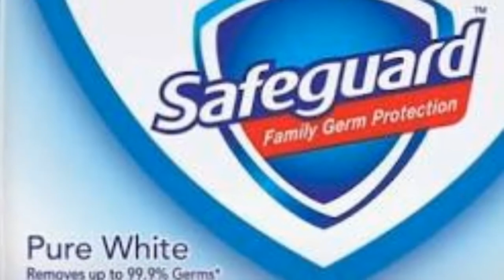Top 8 Things You Should Not Share With Any One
keep supporting
comment for suggetions
gmail:choughataiveterinaryservices
things you should not share with others